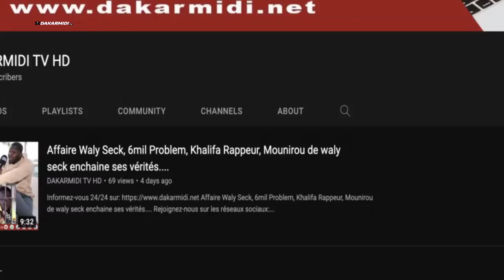Législatives 2022 - Zahra Iyane Thiam explique les enjeux de voter Bby et raille l’opposition